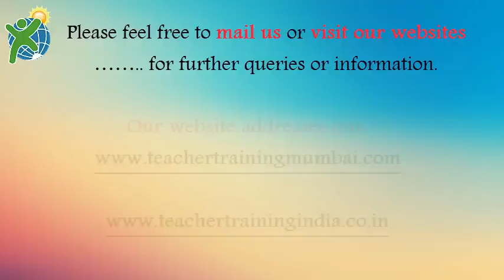DIY Origami Tree | Modular Christmas Tree | Easy Paper Crafts | 3D Paper Tree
This video will show you how to make an Easy Origami 3D Christmas Tree using 4 square sheets of paper.
It is great practice for beginners so be adventurous and use different colors and combinations!
Let’s celebrate Christmas by making this wonderful Tree out of paper